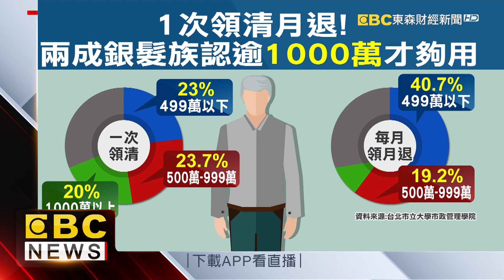還沒準備好！ 4成1銀髮族認退休金不夠用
您認為您的退休金要準備多少才夠用呢？台北市立大學市政管理學院針對銀髮族的最新民調曝光，有41.9%年長者認為退休金準備不足，不過，講到未來3~5年經濟，有四成一都是看好。